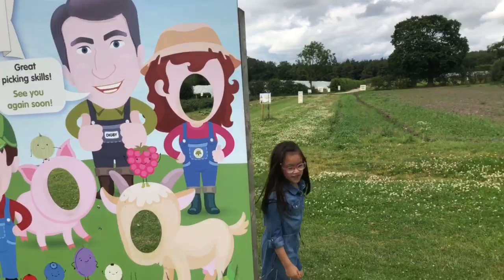ราสเบอร์รี่แดงสดเต็มฟาร์ม รสหวานฉ่ำมากๆ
สวัสดีค่ะทุกคน วีดีโอนี้พาไปเก็บราสเบอร์รี่ที่ฟาร์ม ช่วงนี้ผลไม้เมืองนอกออกเยอะต้องเก็บเกี่ยว ขอให้ทุกคนมีความสุขแล้วเจอกันค่ะ